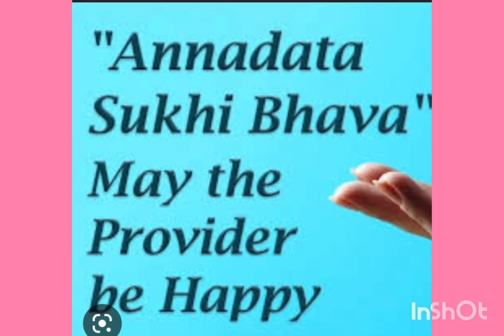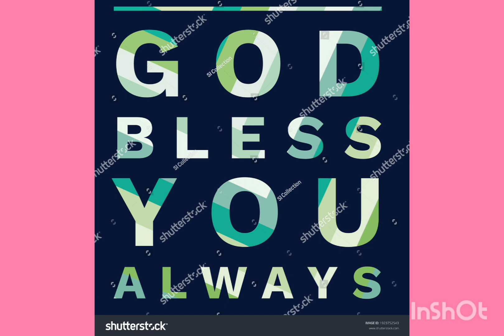ANNADHANAM PHOTOS OF SRI NEELADRI GARU AND SMT INDIRA GARU